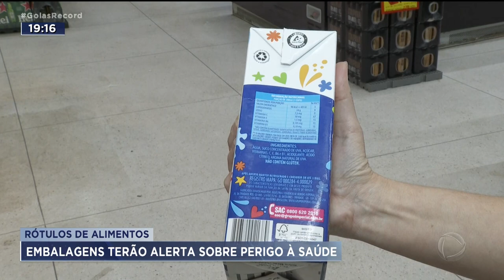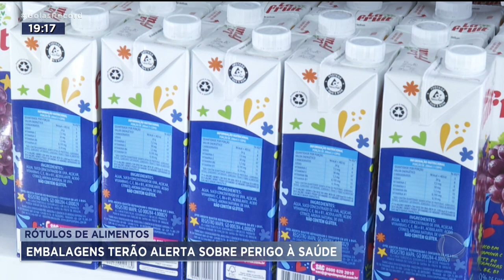RÓTULOS DE ALIMENTOS: EMBALAGENS TERÃO ALERTA SOBRE PERIGO À SAÚDE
AS EMBALAGENS DE ALIMENTOS VÃO MUDAR A PARTIR DE OUTUBRO. PRODUTOS COM MUITO AÇÚCAR, SAL E GORDURA TERÃO UM ALERTA, EM LETRAS GRANDES, SOBRE O RISCO À SAÚDE. A MUDANÇA, POR ENQUANTO, VALE APENAS PARA NOVOS PRODUTOS. OS QUE JÁ ESTÃO NO MERCADO TERÃO UM PRAZO DE ATÉ TRÊS ANOS PARA ALTERAR O RÓTULO.